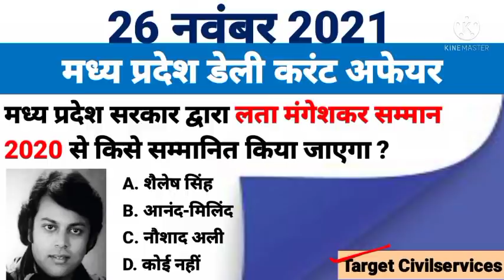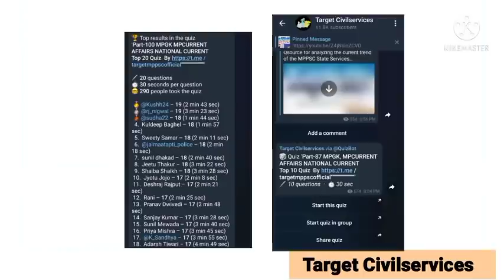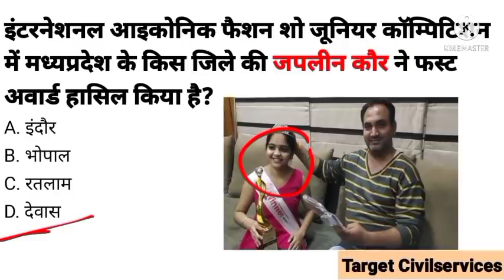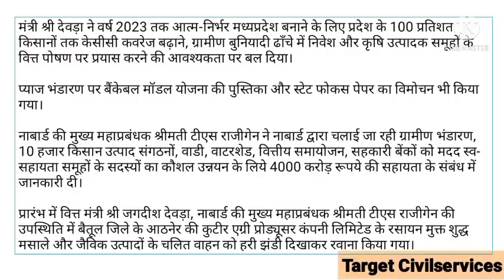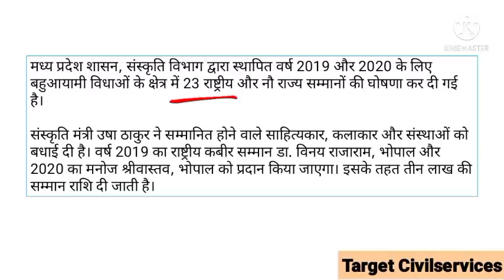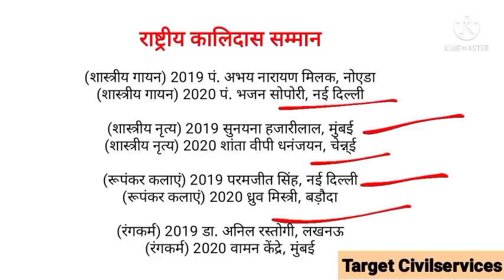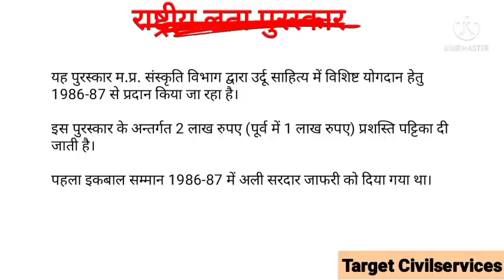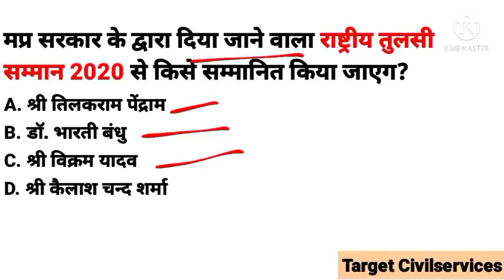26 November 2021 MADHYA PRADESH DAILY CURRENT AFFAIRS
26 November 2021 MADHYA PRADESH DAILY CURRENT AFFAIRS

1 से 15 मार्च 2021 मध्य प्रदेश करेंट अफेयर :-